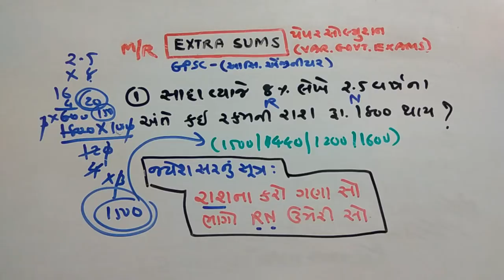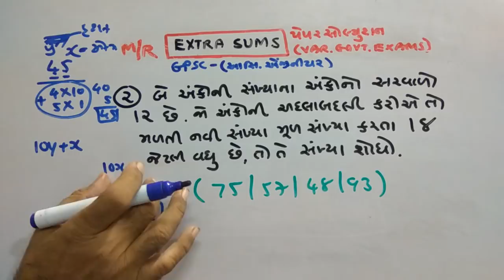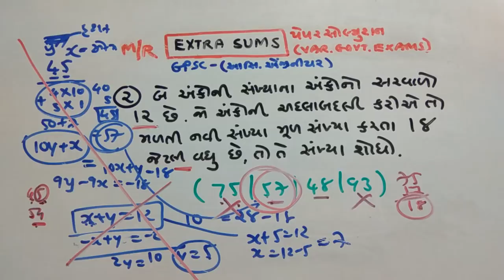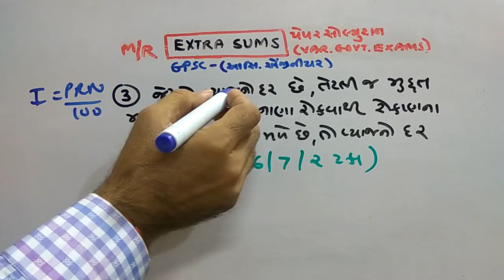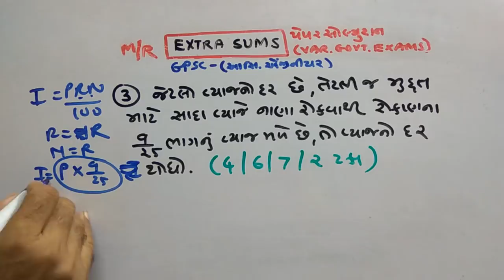GPSC ENGINEER PAPER SOLUTION | PART-255 | MATHS/REASONING | NDC SMART WORK